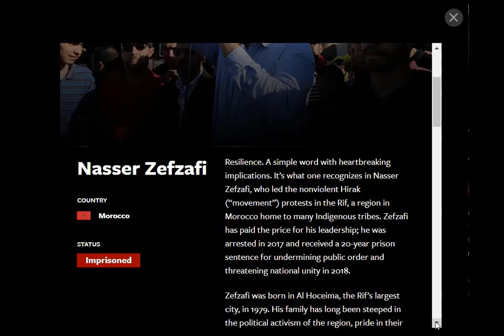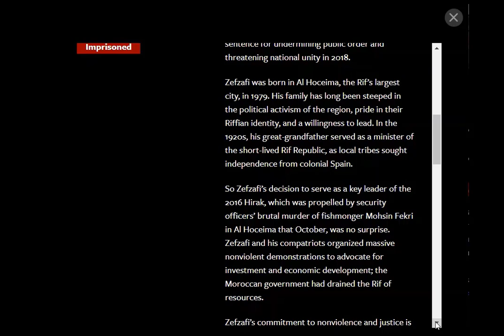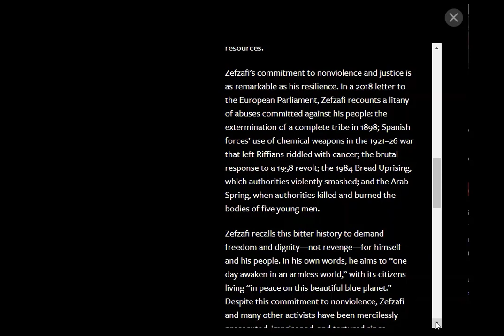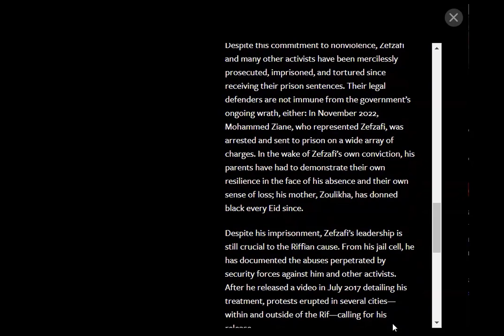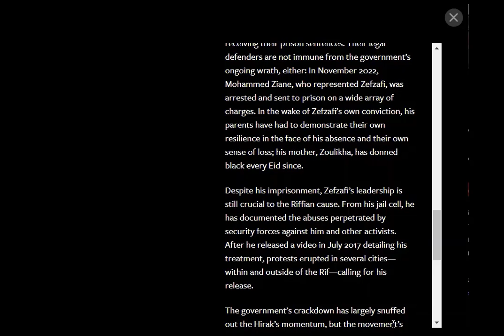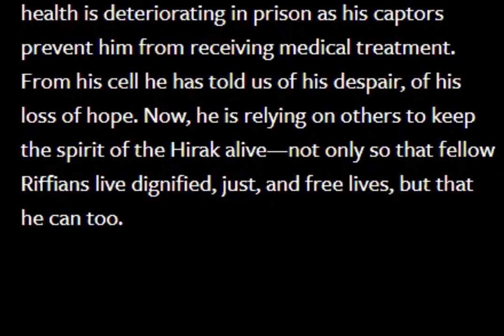Prisoner Nr. 247, Nasser Zefzafi, political prisoner in Marocco.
Text of Freedom House, spoken out loud in the video: Resilience. A simple word with heartbreaking implications. It’s what one recognizes in Nasser Zefzafi, who led the nonviolent Hirak (“movement”) protests in the Rif, a region in Morocco home to many Indigenous tribes. Zefzafi has paid the price for his leadership; he was arrested in 2017 and received a 20-year prison sentence for undermining public order and threatening national unity in 2018.

Zefzafi was born in Al Hoceima, the Rif’s largest city, in 1979. His family has long been steeped in the political activism of the region, pride in their Riffian identity, and a willingness to lead. In the 1920s, his great-grandfather served as a minister of the short-lived Rif Republic, as local tribes sought independence from colonial Spain.

So Zefzafi’s decision to serve as a key leader of the 2016 Hirak, which was propelled by security officers’ brutal murder of fishmonger Mohsin Fekri in Al Hoceima that October, was no surprise. Zefzafi and his compatriots organized massive nonviolent demonstrations to advocate for investment and economic development; the Moroccan government had drained the Rif of resources.

Zefzafi’s commitment to nonviolence and justice is as remarkable as his resilience. In a 2018 letter to the European Parliament, Zefzafi recounts a litany of abuses committed against his people: the extermination of a complete tribe in 1898; Spanish forces’ use of chemical weapons in the 1921–26 war that left Riffians riddled with cancer; the brutal response to a 1958 revolt; the 1984 Bread Uprising, which authorities violently smashed; and the Arab Spring, when authorities killed and burned the bodies of five young men.

Zefzafi recalls this bitter history to demand freedom and dignity—not revenge—for himself and his people. In his own words, he aims to “one day awaken in an armless world,” with its citizens living “in peace on this beautiful blue planet.” Despite this commitment to nonviolence, Zefzafi and many other activists have been mercilessly prosecuted, imprisoned, and tortured since receiving their prison sentences. Their legal defenders are not immune from the government’s ongoing wrath, either: In November 2022, Mohammed Ziane, who represented Zefzafi, was arrested and sent to prison on a wide array of charges. In the wake of Zefzafi’s own conviction, his parents have had to demonstrate their own resilience in the face of his absence and their own sense of loss; his mother, Zoulikha, has donned black every Eid since.

Despite his imprisonment, Zefzafi’s leadership is still crucial to the Riffian cause. From his jail cell, he has documented the abuses perpetrated by security forces against him and other activists. After he released a video in July 2017 detailing his treatment, protests erupted in several cities—within and outside of the Rif—calling for his release.

The government’s crackdown has largely snuffed out the Hirak’s momentum, but the movement’s breadth and depth are still unprecedented in the Rif’s history. It was the largest series of public demonstrations since 2011, gathering tens of thousands of people. Zefzafi and other Hirak leaders were noteworthy for expressing socioeconomic demands, receiving national and international attention, and transcending class divisions, all without violence. Riffians, who remain committed to political change in the Hirak's wake, have also inspired Moroccans outside of the Rif to more openly criticize the government through their own bravery.

Nasser Zefzafi has demonstrated resilience when advocating for his fellow Riffians; now, he must rely on them to apply that same trait for his sake. His health is deteriorating in prison as his captors prevent him from receiving medical treatment. From his cell he has told us of his despair, of his loss of hope. Now, he is relying on others to keep the spirit of the Hirak alive—not only so that fellow Riffians live dignified, just, and free lives, but that he can too.